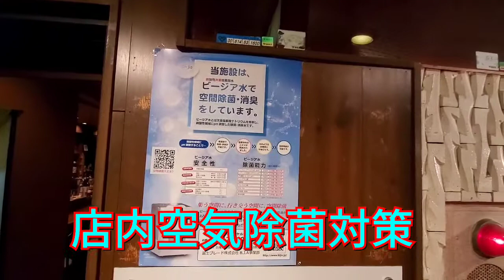【2020/8/13㈭】姫路ヌアージ HIMEJI Nuages 広東料理＆Restaurant JAZZ Guitar Bar guiter：Somewhere over the rainbow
今週のテイクアウト　　第18弾

【テイクアウト時間】

16時〜19時

姫路市塩町188　三幸ビル1F
ヌアージ　Nuages